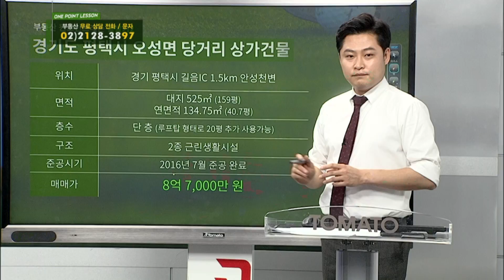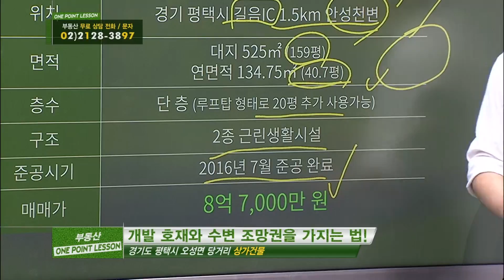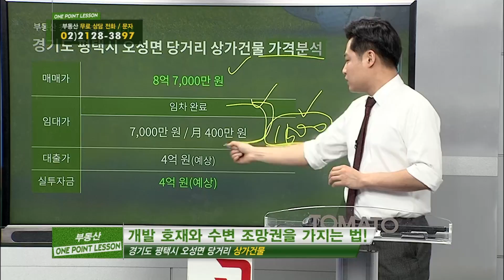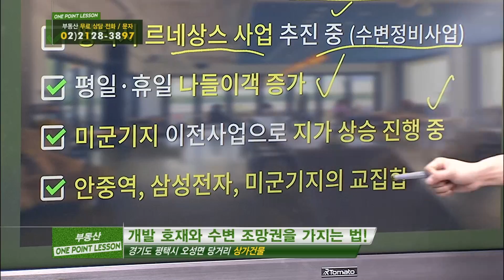부동산토마토TV 알토마토 rtomato 01/08(화) 부동산원포인트레슨 : 경기 평택시 길음IC 1.5km 안성천변 평택시 오성면 당거리 상가건물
신재민 대표(더이룸개발)가 추천하는
원포인트 필살기 -평택시 오성면 당거리 상가건물